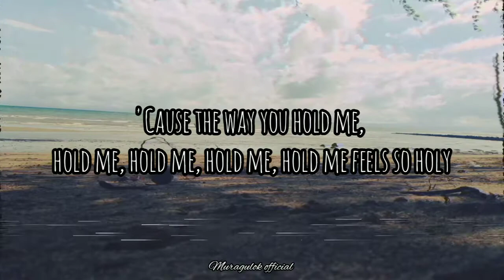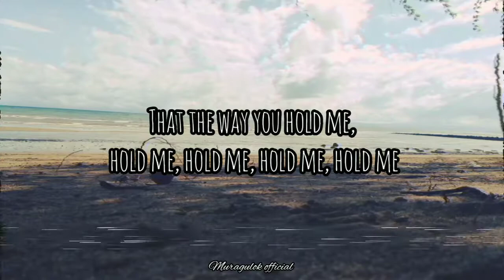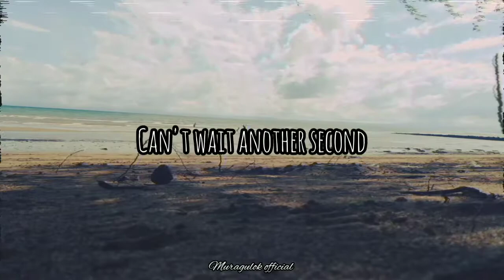Holy - Justin Bieber | acoustic version | LYRICS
Song: Holy

I don't own everything. If the onwner or the label have an issue regarding with the audio that is being used on this lyrics video contact: immediately this video will removed as soon as possible. Thank you❤️